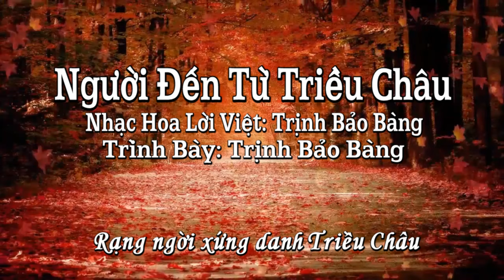Remix_Người Đến Từ Triều Châu _ Trịnh Bảo Bàng